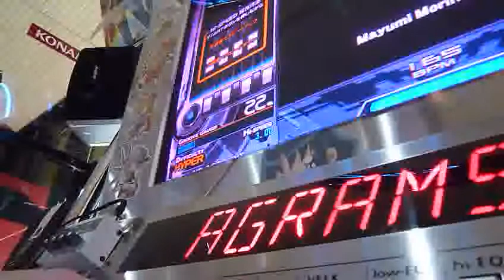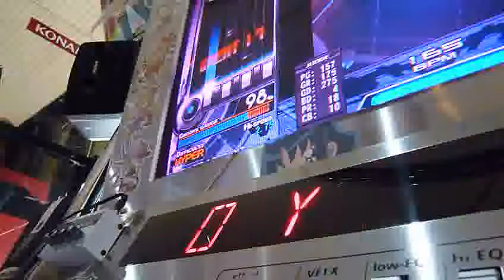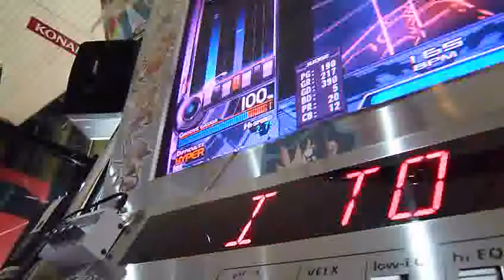ANAGRAMS I to Y（ＳＰＨ）